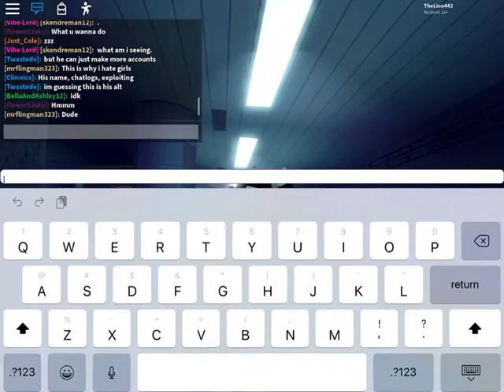ROBLOX VIBE STATION!!!